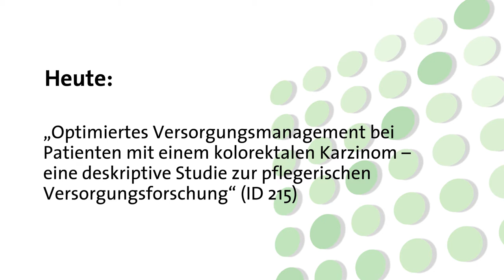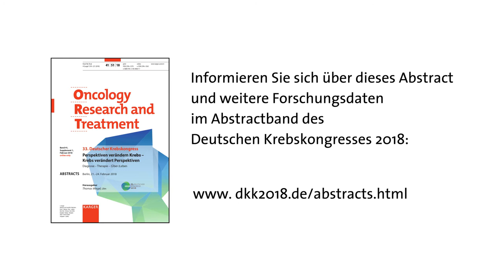Best of Abstracts – Deutscher Krebskongress 2018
In diesem Video stellen wir ein Best-of-Abstract vom Deutschen Krebskongress 2018 vor: Wir haben Margarete Reiter, stellv. Direktorin Pflege und Patientenmanagement des Krankenhauses Caritas St. Josef Regensburg, vor die Kamera gebeten und gefragt: Worum geht es in Ihrem Abstract „Optimiertes Versorgungsmanagement bei Patienten mit einem kolorektalen Karzinom – eine deskriptive Studie zur pflegerischen Versorgungsforschung“? Die Antwort in 100 Sekunden. Der Deutsche Krebskongress macht Forschungs- und Studiendaten bekannt.